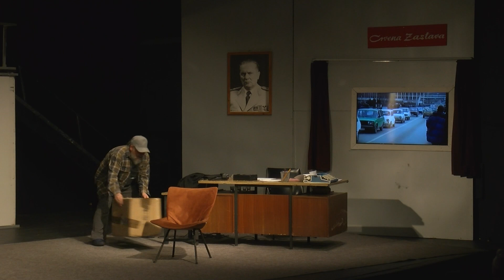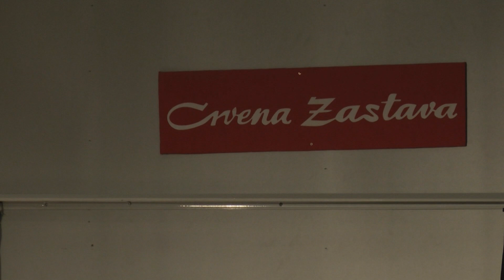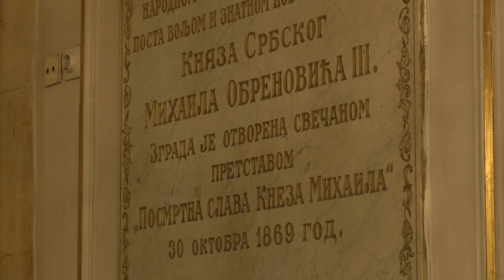Kultura: Ovacije za kragujevačku predstavu u Narodnom pozorištu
Desetominutnim ovacijama publike sinoć je na sceni „Raša Plaović“ u Narodnom pozorištu u Beogradu, Knjaževsko srpski teatar doživeo potpuni trijumf.